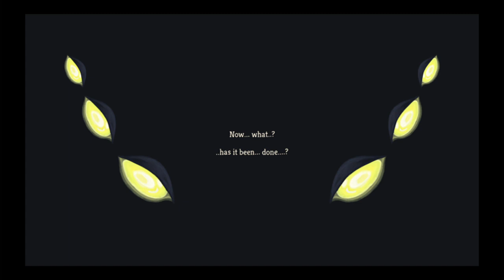Slay the Spire Iornclad A14, Invulnerable